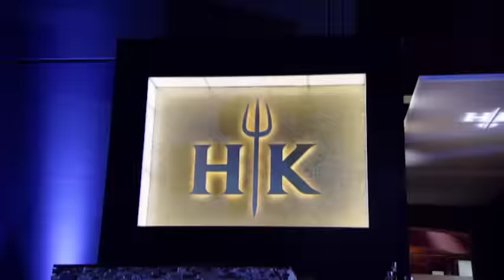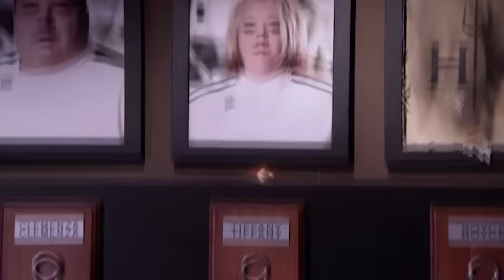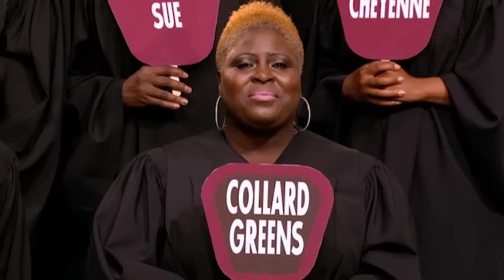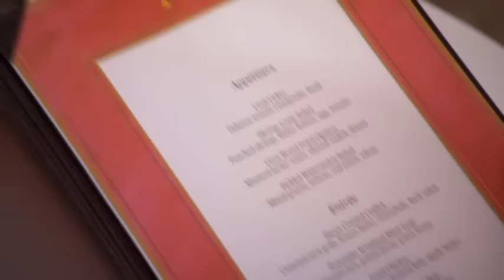Hell's Kitchen (U.S.) Uncensored - Season 10, Episode 14 - Full Episode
A southern gospel choir sings a rendition of "This Little Light of Mine" to the remaining contestants. Afterwards, for today's challenge, the teams must put a modern spin on a traditional southern dish in thirty minutes. The winners get a photoshoot in "Epicurious," then dine at The Four Seasons in Beverly Hills.